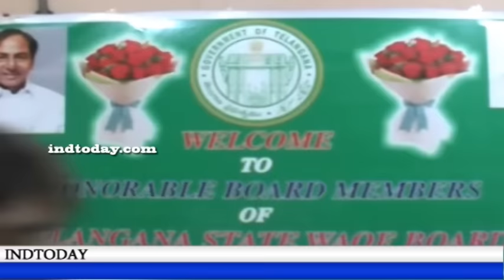Mohammed Saleem elected as Telangana State Waqf Board Chairman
The State government issued orders for constitution of Telangana State Waqf Board on Thursday with a direction to elect a new chairperson on Friday and communicate the decision to the government.

In pursuance to the Govt. order, C.E.O. Md. Asadullah called for a Meeting of the newly-elected and nominated board members today and unanimously elected Mohammed Saleem, M.L.C. as Chairperson for the Telangana State Waqf Board. Among the elected members, Mohammed Saleem, M.L.C., Mohammed Moazam Khan, MLA, Zakeer Hussain Javid, Member, Bar Council, Mirza Anwar Baig, Member, Syed Akbar Nizamuddin Hussaini, Member and among nominated members Malik Motasim Khan, Dr. Syed Nissar Hussain (Hyder Agha), Waheed Ahmed, Advocate and Mohtrama Dr. Sofiya Begum were present.

4tv khabernama today live, Hyderabad Videos, sharpindiansnewspape,  india news hindi, india news urdu, india news channel,  india news today, latest news aaj tak, Google News,